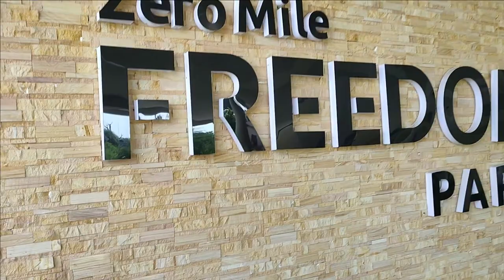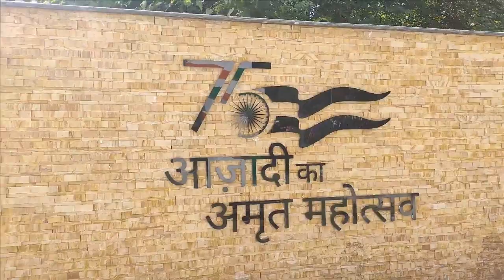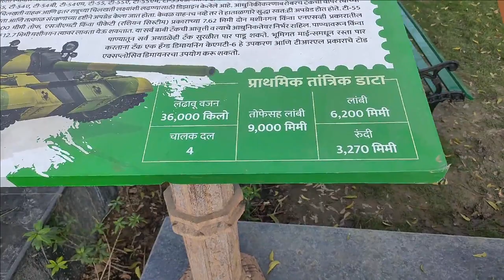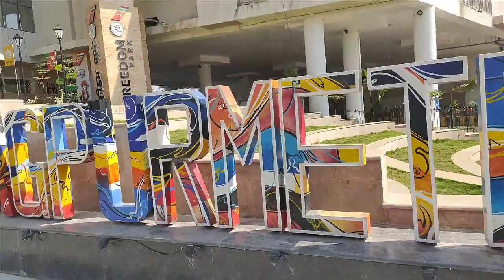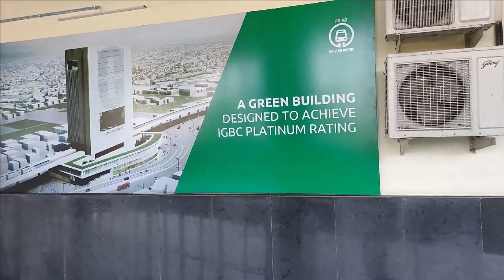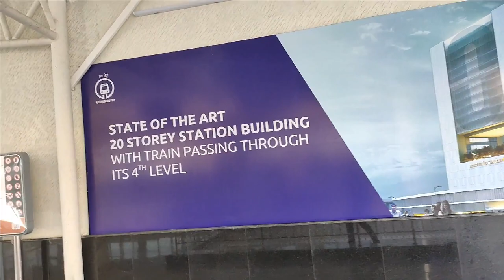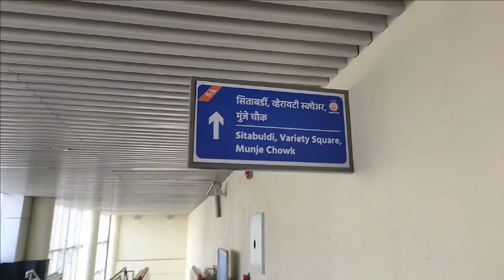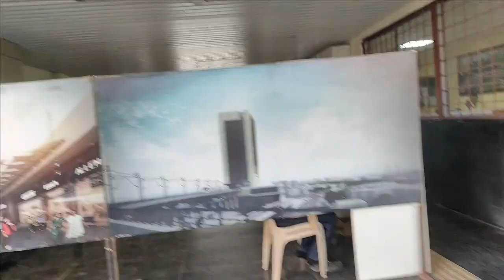My First Vlog | Zero Mile Freedom Park | Nagpur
Hi viewers, is video mein maine Zero Mile Freedom Park ka ek overview btaya hai aur vlog ke roop me aapse iske bare mein kuch baaten ki hai.. Basically, Zero Mile Freedom Park NagpurMetro ka ek metro station hai.

Avinash Chaudhary
C/o Inhouse Creative Productions